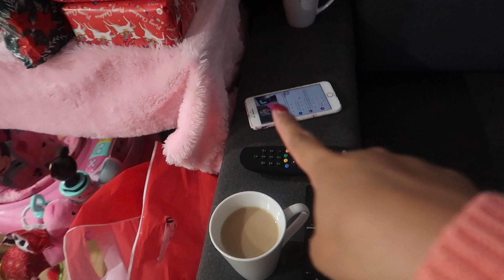MAY BALIKBAYAN BOX NA AT ITO MGA PASALUBONG❤️VLOGMAS 13 PINKSLOVERS